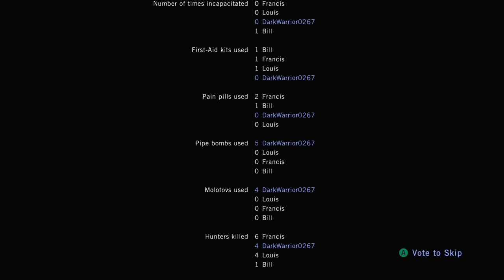Left 4 Dead: Crash Course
After escaping Mercy hospital, Zoey, Luis, Bill and Francis' pilot turns into a zombie, causing Zoey to shoot the pilot and they crash land into an abandon city full of infected. They push through the city to reach Riverside where the military is holding up.